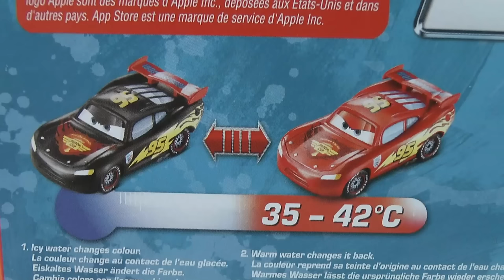Cars Toys Colour Change Lightning McQueen Story